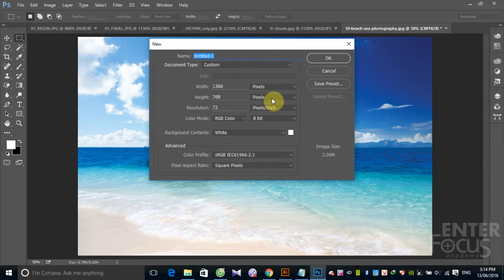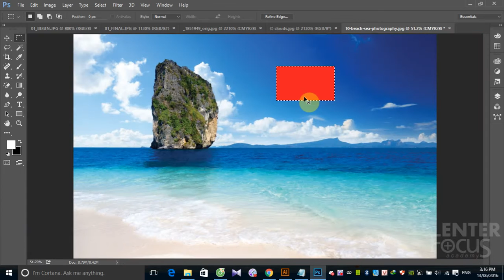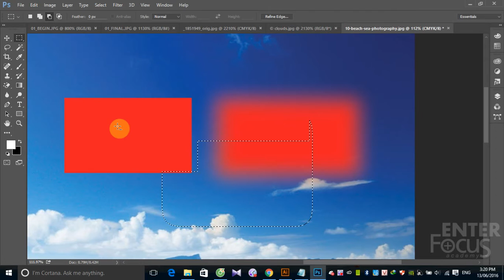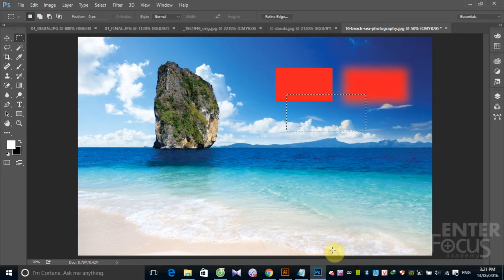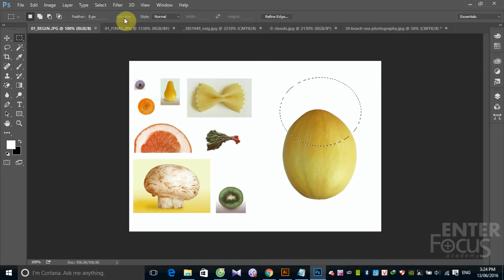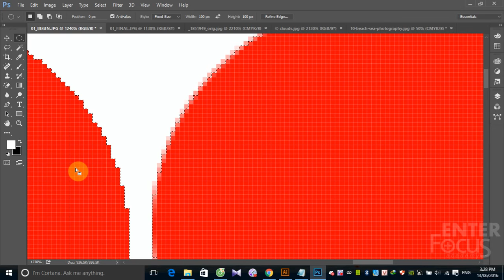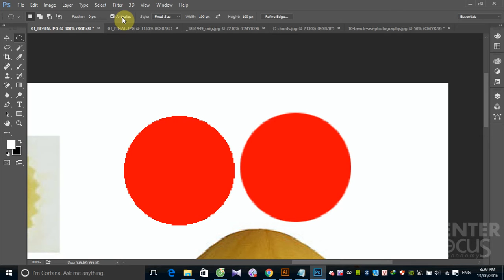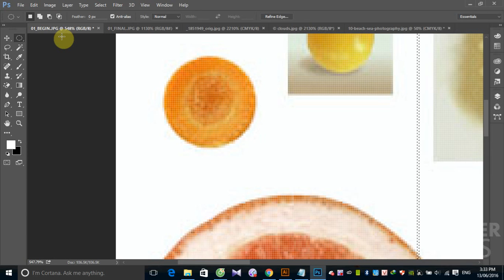Học Photoshop: B1 3 Tạo vùng chọn trong Photoshop với nhóm công cụ Marquee